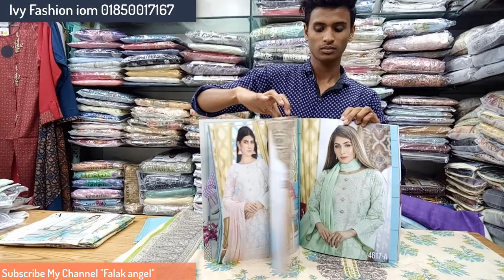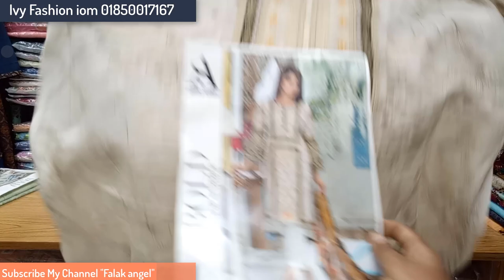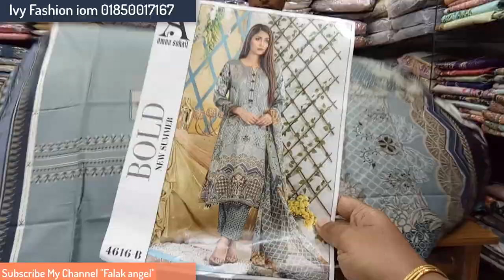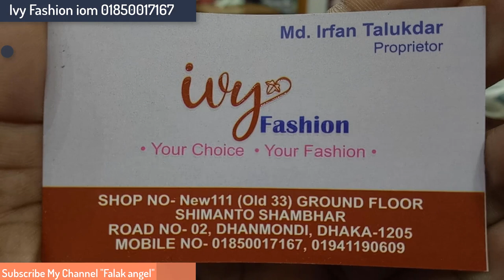অনেক রিকুয়েস্ট এর ভিডিও নিয়ে আসলাম অরজিনাল পাকিস্তানি থ্রি পিস / Falak angel